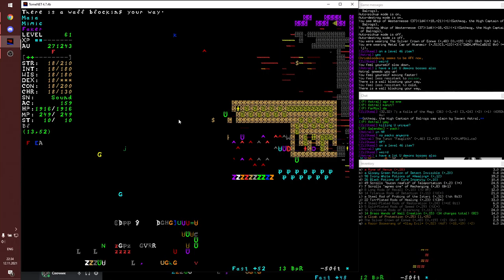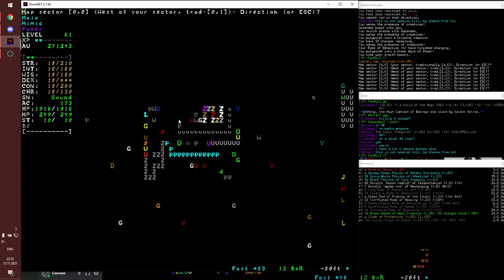TomeNET | Nether Realm dive. Day 3, Part 2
Nether Realm dive with Lavas, Meregord and Kurzel.